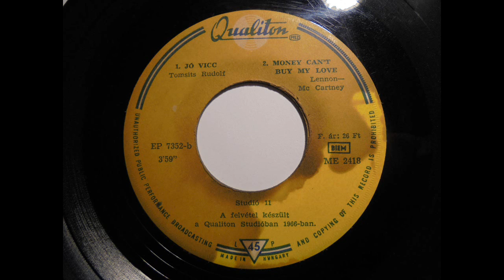Jó vicc - Stúdió 11 - 1966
Stúdió 11 - Stúdió 11
Vinyl, 7", 45 RPM, EP
Released:1966